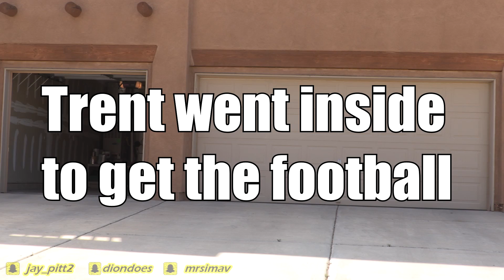TRENT CHALLENGES ME TO A FIGHT! l Wiggle Stix Behind the Scenes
Wiggle Stix Behind The Scenes by @imav3irq

Go Follow My Live Stream:
Twitch.tv/imav3riq